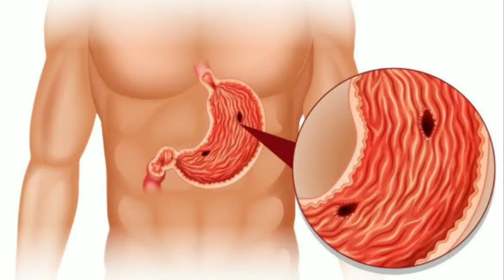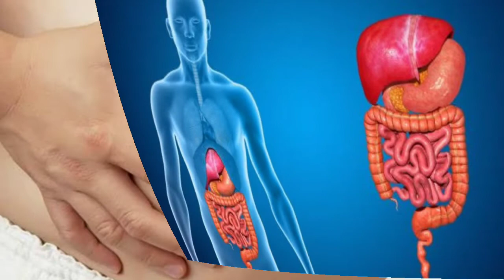Pet ki Sujan ka ilaj | पेट की सूजन या फुलावट को दूर करें | stomach bloating remedies in hindi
Pet ki sujan ka ilaj | कई बार व्यक्ति को पेट फूला हुआ सा महसूस होता है और लोग इसे वजन बढ़ना समझ लेते हैं. पेट का यह फूलना पेट की सूजन भी हो सकती है. पेट की सूजन को गेस्ट्राइटिस कहते हैं और कई बार इसके कोई भी लक्षण दिखाई नहीं देते हैं. कुछ लोगों में जिनमें इसके लक्षण दिखाई देते हैं उनमें पेट के ऊपरी हिस्से में बेचैनी और दर्द, एक आम लक्षण होते हैंगेस्ट्राइटिस में Fatty Foods, मसालेदार भोजन, फलों के रस, अम्लीय या खट्टे खाद्य पदार्थ जैसे की टमाटर, शराब, और कॉफी  इत्यादि से परहेज करना चाहिए. पेट में सूजन से परेशान होने पर  आप हमारे द्वारा बताए गए इन घरेलू उपायों के द्वारा इस समस्या से छुटकारा पा सकते हैं

Quries :-
1. Pet ki sujan ka ilaj
2. Pet ki sujan ka karan
3. Bajan Badna
4. Pet me Ulcer
5. Jou ke pani ka upay
6. Lahsun ka Upay
7. Adrak ka Upay
8. Sehad aur dalchini ka Upay
9. Stomach bloating remedies in hindi